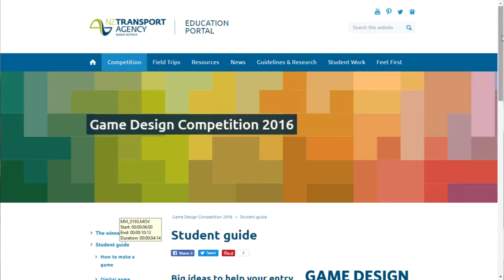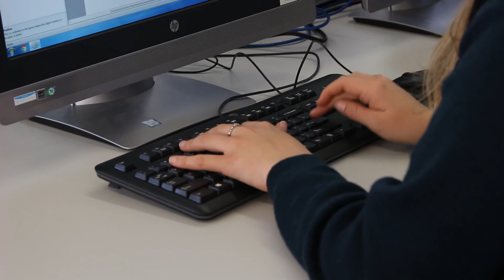Game Design Competition 2016 - teacher Charlie Smith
Pakuranga College Head of Digital Technologies Charlie Smith talks
about how his team supported students who entered the Game Design
Competition 2016, run by the NZ Transport Agency. This competition
challenged students in Years 9-13 to create digital or non-digital
games about safe road use.